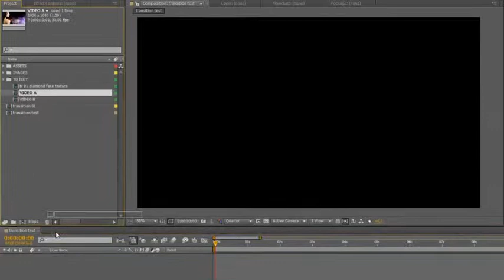Diamond Transitions - After Effects Template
Diamond Transitions by keybal

This video is produced by Videohive
After Effects® Templates by VideoHive© | Envato.com